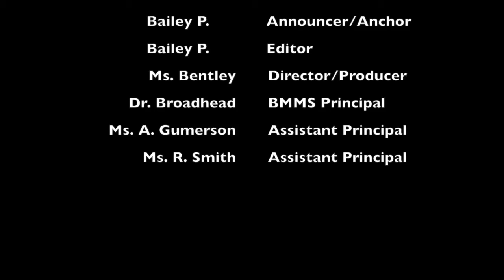BBN21-22EP:83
Please tune into Friday Flashback to see what events have been going on throughout the week.